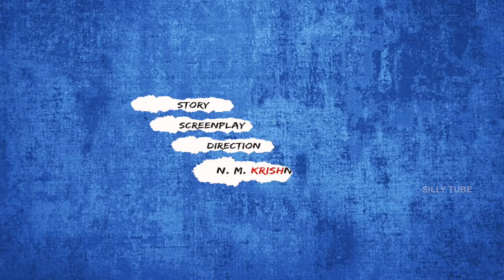Aavu Puli - New Telugu Comedy Short Film 2018 || Directed By N.M.Krishna || Silly Tube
Aavu Pulli - New Telugu Funny Short Film 2017

Cast: Murali,  Pravallika Reddy, Ravi, Harsha
Crew: camera - Sachin
Dialogues- N.M.Krishna,B.Kumar
Producer: Rama Deekshith
Story..Direction.. screenplay..N.M.Krishna